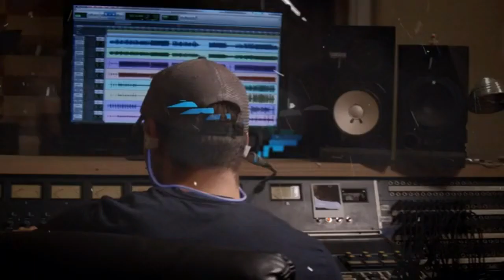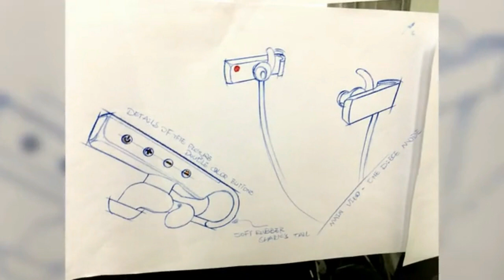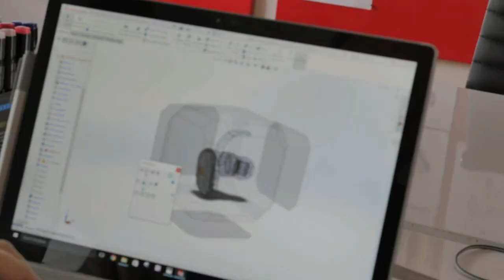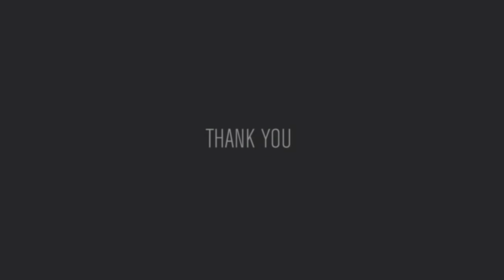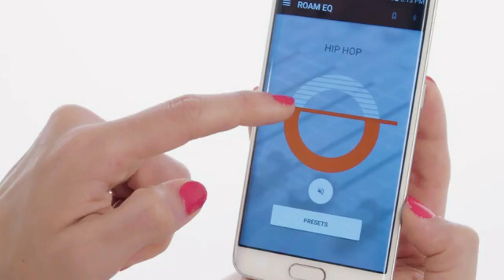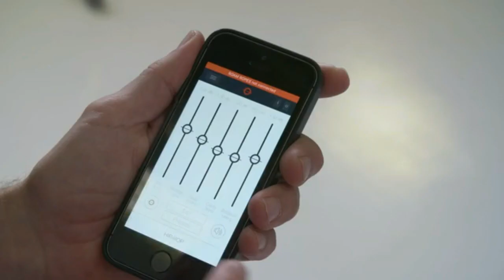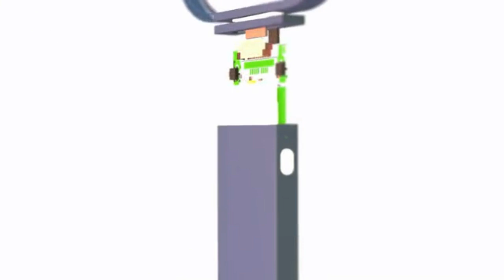5 Best Bluetooth Earbuds You Must Try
Looking for a great pair of Bluetooth earbuds? Look no further! In this video, we take a look at the top 5 best Bluetooth earbuds on the market. We compare features, prices, and more to help you find the perfect pair of earbuds for your needs.

1. Elwin Fit Wireless Earbuds
2. Ropes Earphones
3. Be-Link - Bluetooth Surround Sound for your Helmet
4. Tundra Band
5. Shine - Laser Light Bluetooth Headphones